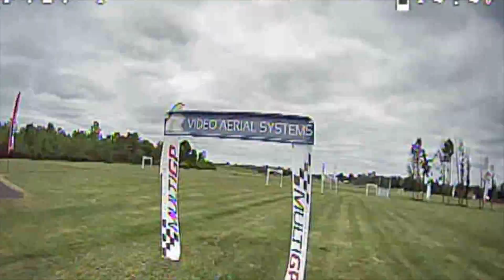Qualifier Practice back up kwad no sound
fpv drone